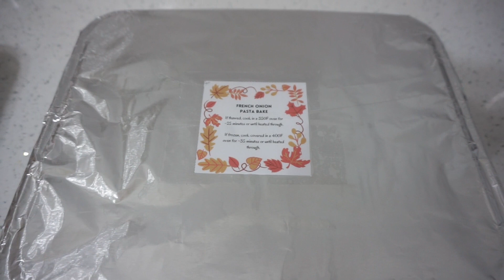Make Ahead Fall Freezer Meals | Vegan French Onion Pasta Bake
Vegan cornbread mix
Vegan broth powder
Freezer bag stands